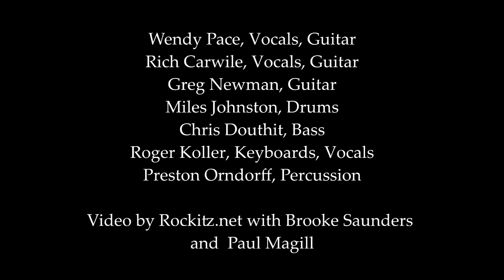Nitro 'Soulshine" 2015 Watermelon Festival at Babe's Courtyard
Here's Nitro performing "Soulshine" by the Allman Brothers, vocals and guitar by Rich Carwile and Greg Newman, with Wendy Pace. Also featured is Chris Douthit, Roger Koller, Preston Orndorff, and Miles Johnston. This took place at Babe's Courtyard Rockitz stage at the 2015 Watermelon Festival. Video by Brooke Saunders and Paul Magill with rockitz.net